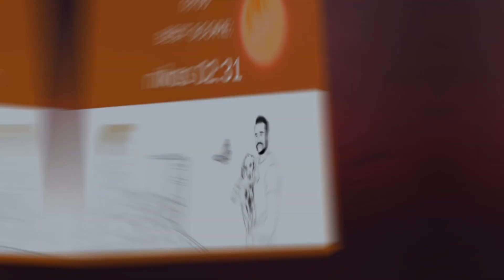TRAILER ADHD DOG FOR INNOHEALTH FORUM 2023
Το συγκεκριμένο video αποτελέι το trailer του adhd dog το οποίο θα παίζει στην έκθεση innoHEALTH Forum 2023 όπου και θα παρουσιαστεί φέτος το παιχνίδι